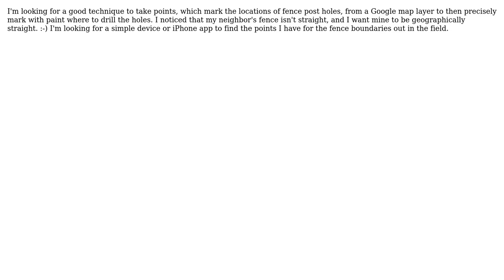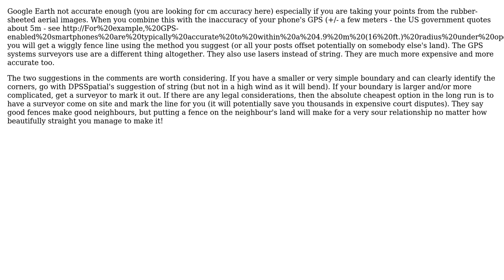GIS: How to map fence post holes to reality?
With thanks & praise to God, and with thanks to the many people who have made this project possible! | Content (except music & images) licensed under CC BY-SA | Music | Images & others | With thanks to user Snoopy Pops user MappaGnosis and the Stack Exchange Network Trademarks are property of their respective owners. You are responsible for your own actions.